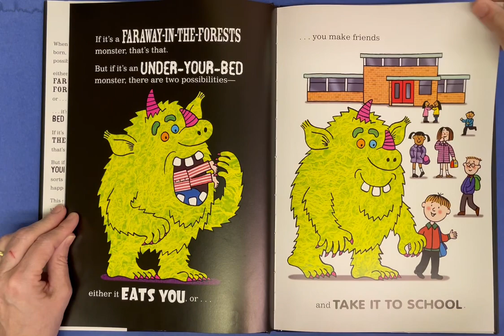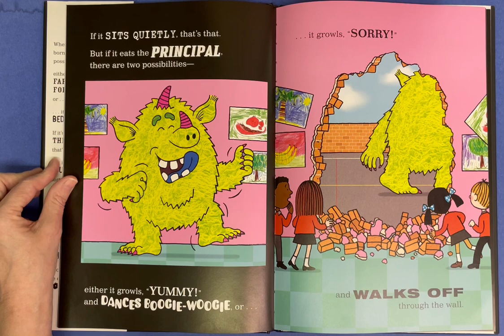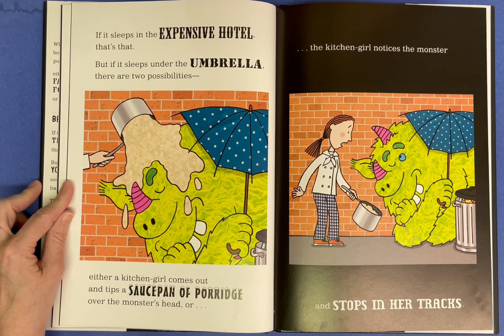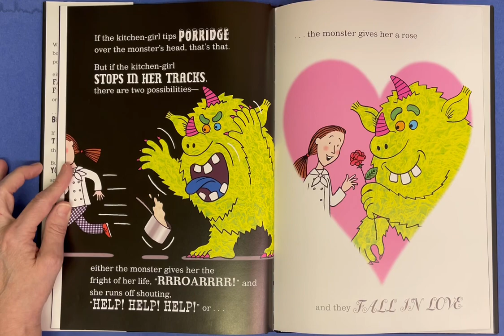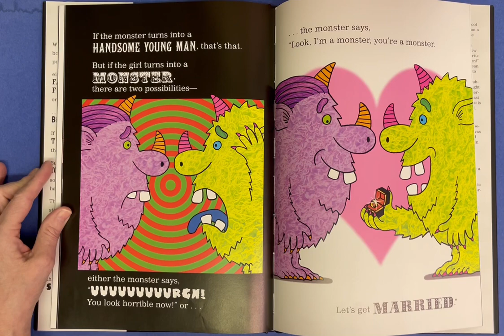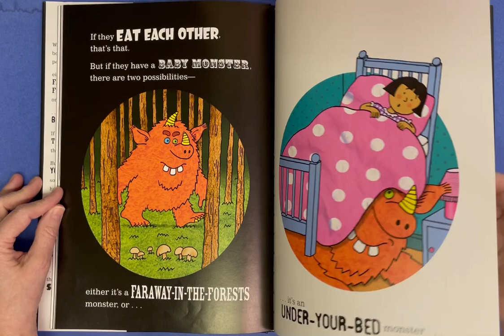When a Monster Is Born read aloud